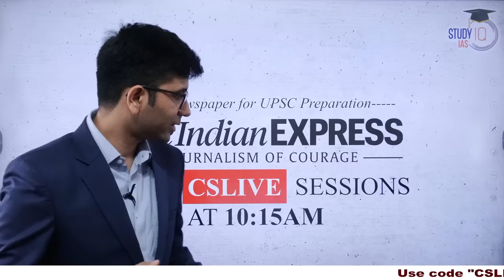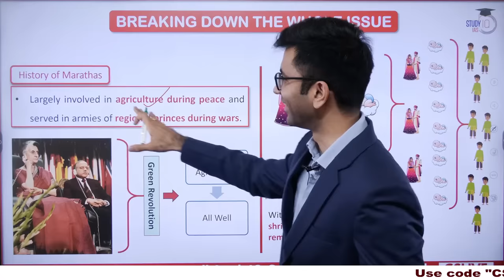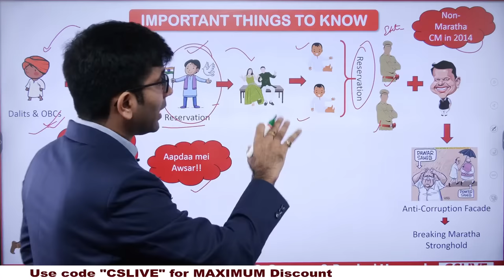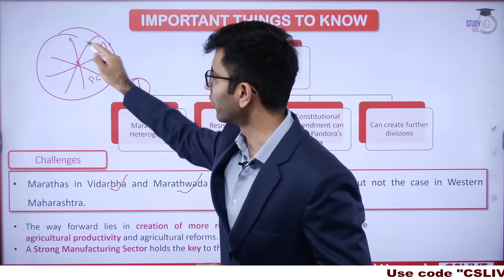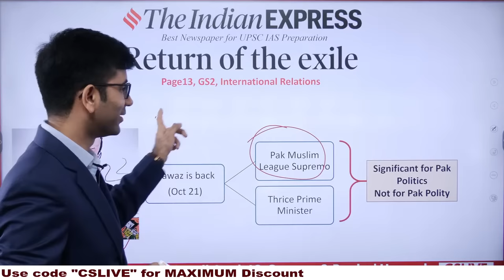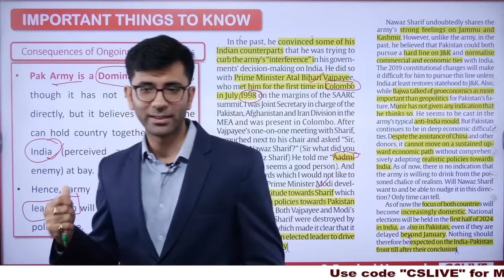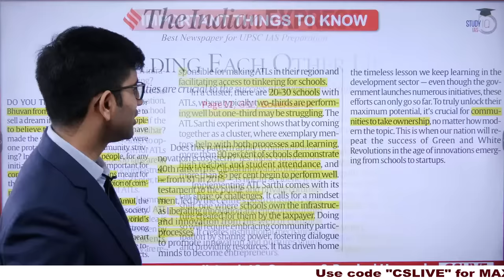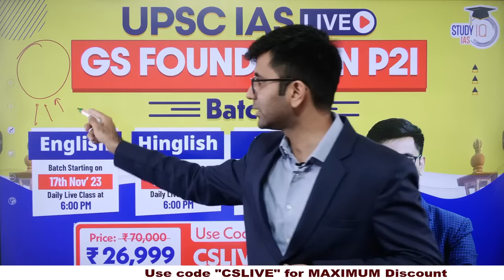Indian Express Editorial Analysis by Chandan Sharma | 3 November 2023 | UPSC Current Affairs 2023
Moment of Reckoning - Page12, GS1, Social Issues
Return of the Exile - Page13, GS2, International Relations
Clearing the dust, lifting the Haze - Page13, GS3, Environment
No where to Hide - Page13, GS2, International Relations
Steady Pickup - Page12, GS3, Economy
Tricky Terrain - GS2, International Relations
Holding Each Other Up - Page12, GS2, Governance